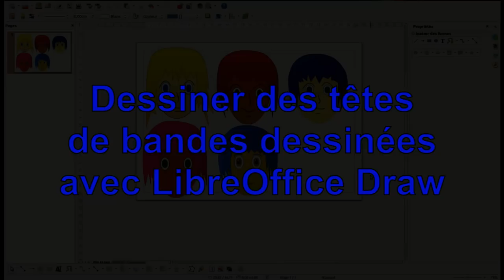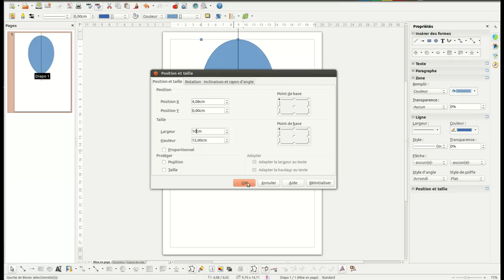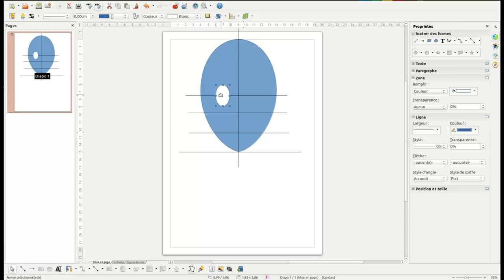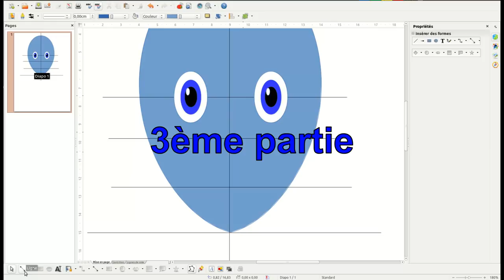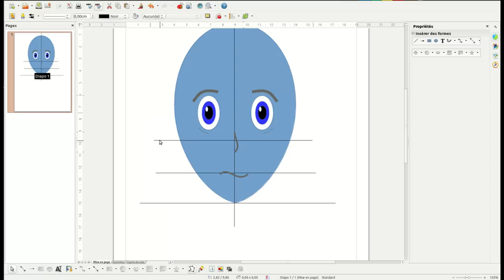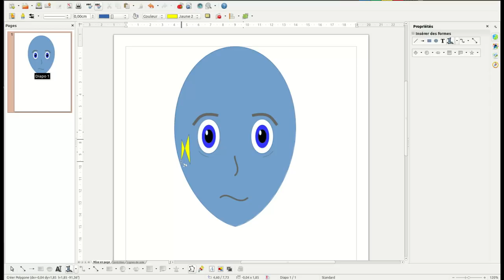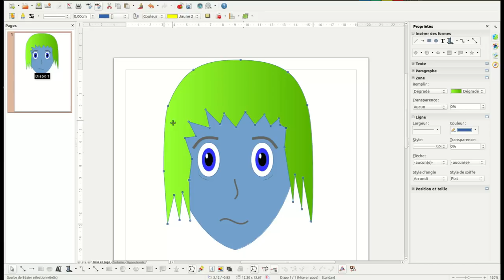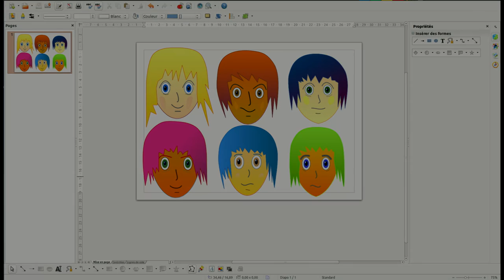Tête BD avec LibreOffice Draw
Réalisation d'une image de portrait type BD avec LibreOffice Draw